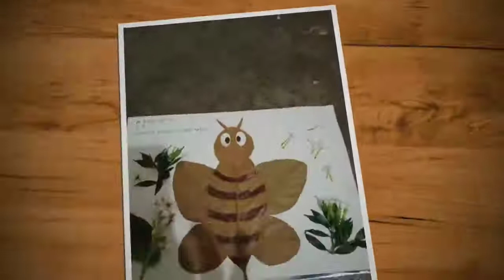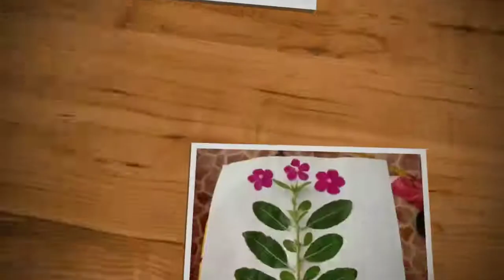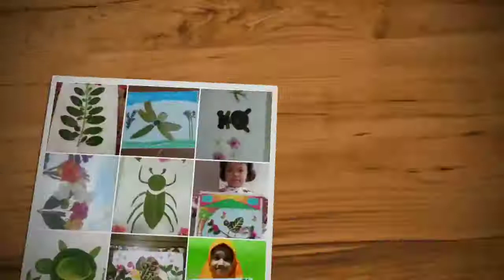Kolase dari Bahan Alam ( Daun dan Bunga )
Pada pembelajaran Seni Budaya dan Prakarya daring kali ini, siswa kelas 2  membuat  kolase dari bahan alam yaitu daun dan bunga. Pada kegiatan ini siswa didampingi orang tua menempel bahan sesuai dengan bentuk yang diinginkan. Hasil karya seperti terlihat dalam video kompilasi.